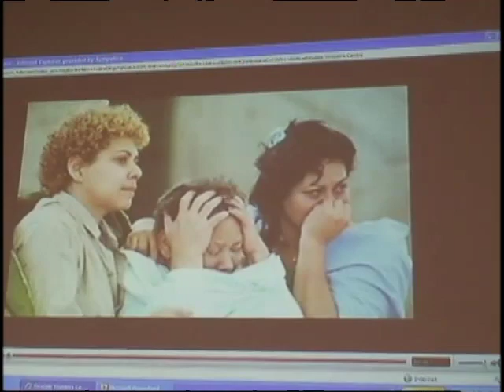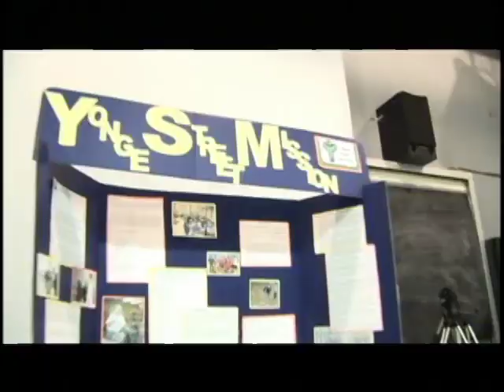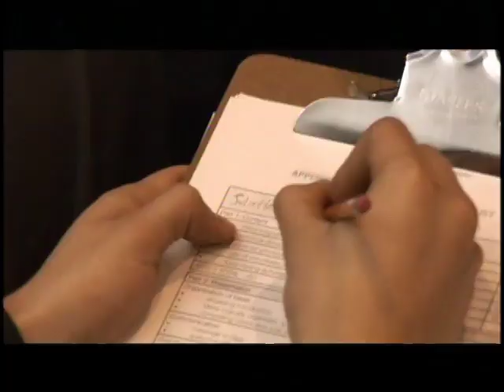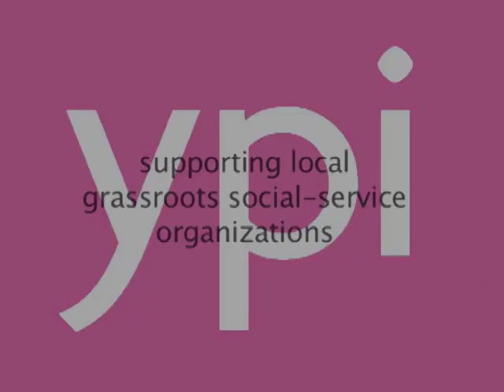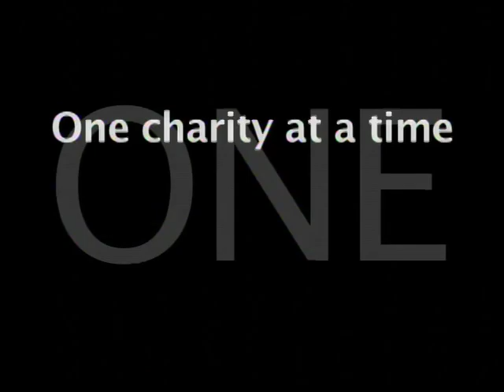YPI - One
One person is all it takes. One for all and all for one.